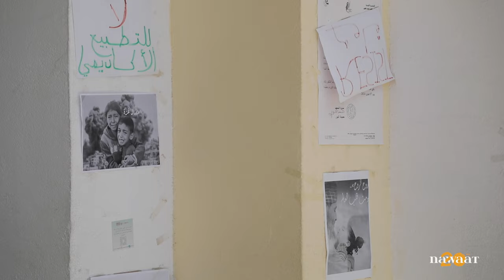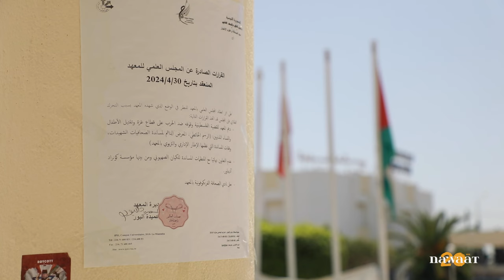وائل الدحدوح ضيف طلبة الصحافة: الاحتلال يخشى الصحافة الملتزمة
الصحفي الفلسطيني وائل الدحدوح في معهد الصحافة وعلوم الاخبار، حيث قدم محاضرة الثلاثاء 28 ماي أمام الطلبة بعد حركتهم النضالية في مخيم شيرين أبو عاقلة وفرضهم قطع شراكات التطبيع الاكاديمي. لم تكن مجرد زيارة لمدير مكتب قناة الجزيرة في غزة بقدر ما كانت فرصة للنقاش حول كليات الصحافة، الإعلام ونصرة القضايا العادلة ومقاومة الاحتلال والتطبيع والعنصرية.